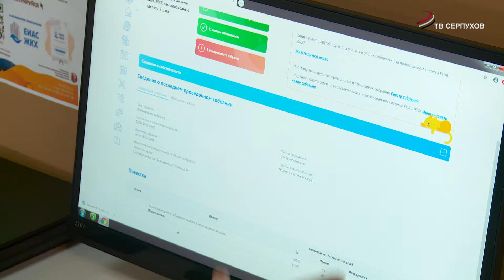В Серпухове завершается ямочный ремонт дворовых территорий